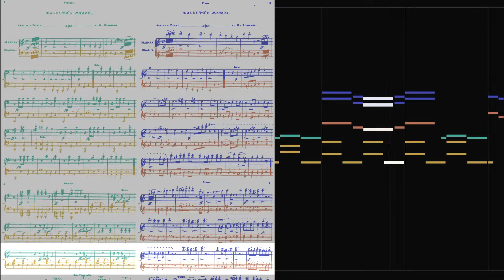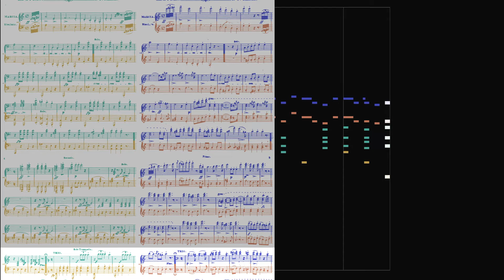Müller - arr. Blessner (piano 4 hands) - Kossuth's march (orig. Batthyány-march) (MIDI) (Sheet+roll)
"Kossuth's March in Hungary or Remembrance of the Years 1848 and 1849. Arranged for the Piano by Gustave Blessner"

This piece is, in fact, "Batthyány-march" by Joseph Müller. Kossuth-march is a different piece, also by Joseph Müller.

MIDI by iCS 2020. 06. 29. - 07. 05. .MID file